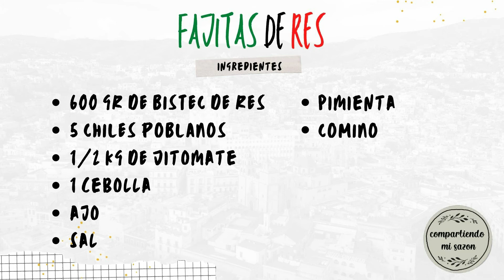FAJITAS DE RES (muy fácil)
TIEMPO DE PREPARACION: 1 HORA APROX
PORCION: 5 PERSONAS
DIFICULTAD: MUY FACIL
Hola amigos hoy les traigo esta receta super rica y muy fácil de hacer, espero les agrade y les sirva para el menú de su casa
GREEN SCREENS:
¡Top Canciones Para Tutoriales! | 2019 | Mas Descarga | Lalito 09